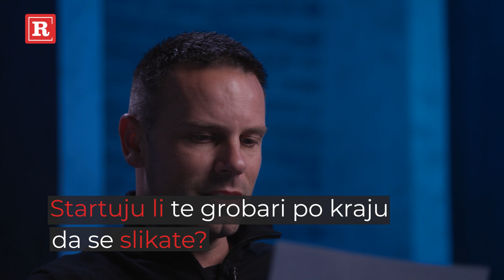Bojan Ostojić otkrio na koju foru je isprskao Sadika i kako je Vujačiću sipao vodu u gaće